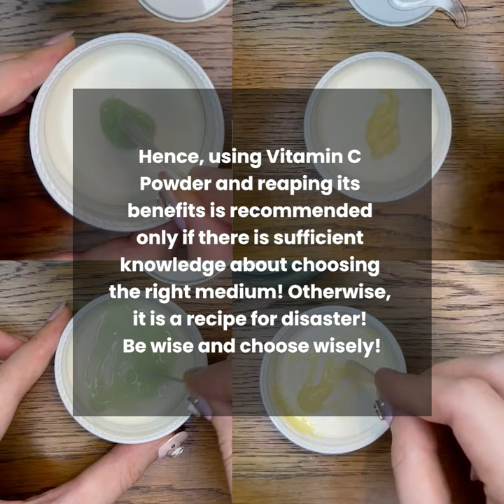C Ster + Vari:Hope as perfect combination of pure Vitamin C that complement each other! Know More...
When it comes to skincare, certain products go together like two peas in a pod while others don’t! Think mustard and ketchup or chocolate and vanilla: Sure, they’re good on their own, but they work even better as a pair.

Just like that Vitamin C specifically works wonders with some ingredients while with others it’s a recipe for disaster. That’s why we are stressing the importance of layering Vitamin C in the right manner! Check out the swipes and you will get a clear picture of how to mix C-Ster Vitamin C powder!

Also, CHOOSE your Vitamin C wisely! We advise you to choose the powder if you want to cut down on skincare steps as you can directly mix it with toner, cream, or ampoule, and use! And it’s also your best choice if you don’t like liquid Vitamin C and prefer activating Vitamin C only when needed! As the powder gets activated only if you mix with the carrier (Toner, Cream, Ampoule, Moisturizer, or Mask). But most importantly, only choose C-Ster if you have good knowledge about ingredients because mixing the right medium is crucial!

Have you decided, Cocofam? Is it going to be C-Ster Vitamin C Powder or Vari:Hope Vitamin C Range (Toner - Cream - Ampoule) or a combination of both?